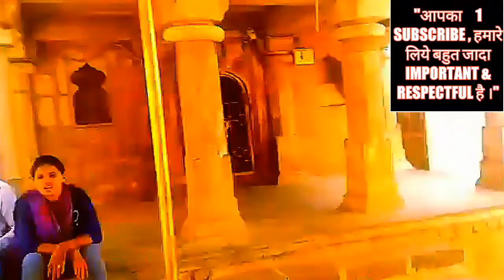परब्रह्म श्रीराम यहां ठहरे थे ।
gondiaknowledgeandeducation.gondiams , Jai mataji ki,   परब्रह्म श्रीराम यहां ठहरे थे ।,   I am very very thankfull to all those support and help to make me this wonderful video.Let's watch this video and make spree in your home and also in this  world.  Thanks